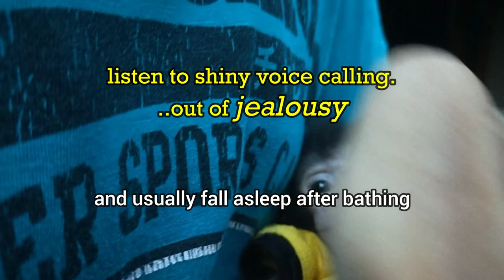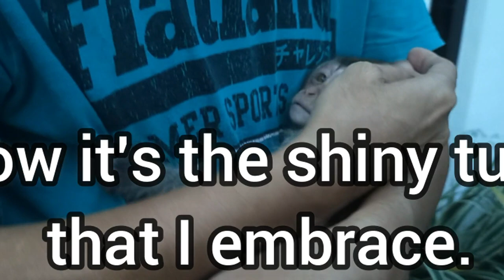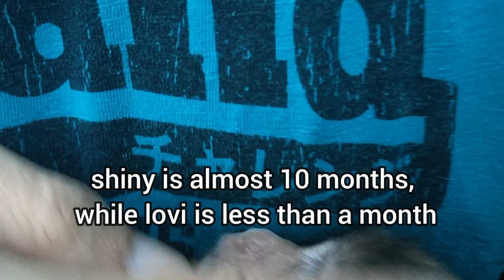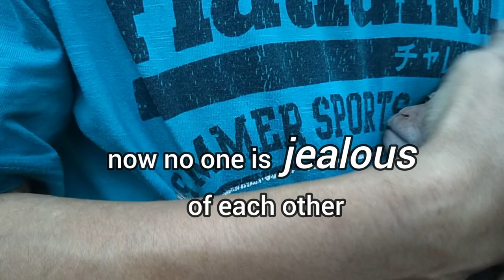Who's Jealous , Lovely Fauna Youtube Channel